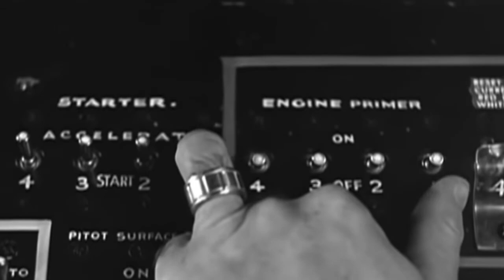The Atomic Bomb | WW2 | History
On August 6th and August 9th 1945, U.S. B-29 bombers dropped two atomic bombs on the Japanese cities of Hiroshima and Nagasaki. The aftermath left over 100,000 dead with thousands more suffering from radiation sickness and burns. Shortly after the attacks, on August 15th 1945 Emperor Hirohito addresses the Japanese public for the first time in history to announce their countries surrender effectively bringing an end to the Second World War.